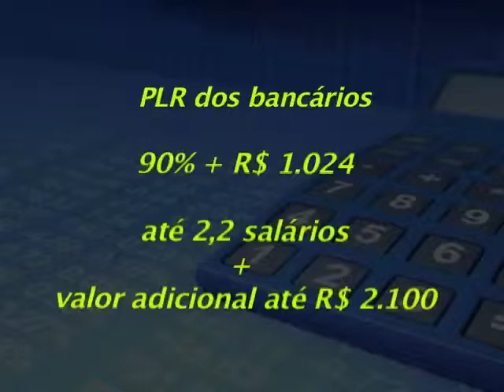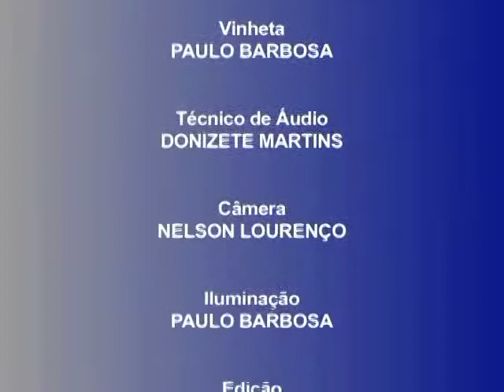Momento Bancário - 2/3/2010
Edição 44 - Destaque para a PLR conquistada pelos bancários na Campanha do ano passado e para sua importância para a economia do país